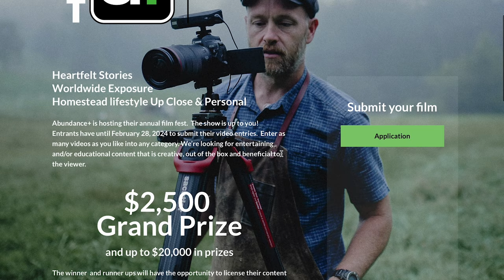Hammer Down on the Remodel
Apply for our Marketing Manager position. Due by Feb 25th